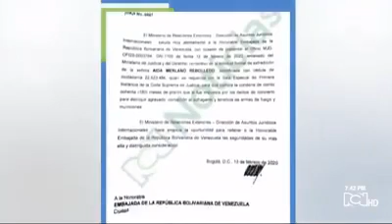La particular solicitud de extradición de Colombia a Guaidó